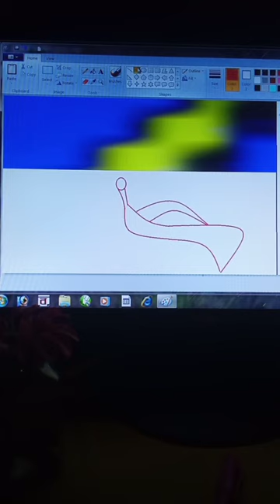Peacock Drawing in Microsoft Paint 🦚🌅🌿